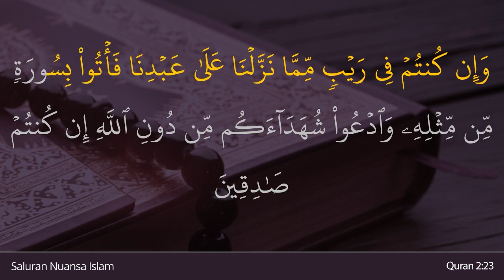Al Baqarah Ayat 23 | Baca dan Dengarkan Sejenak Ayat Al Quran Ini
Dalam video ini, Anda akan membaca dan mendegarkan Al Baqarah Ayat 23. Baca dan dengarkan sejenak dan nikmati ayat Al Quran Ini

— Indonesia Translation (Indonesian Islamic affairs ministry) : Jika kamu (tetap) dalam keraguan tentang apa (Al-Qur’an) yang Kami turunkan kepada hamba Kami (Nabi Muhammad ﷺ), buatlah satu surah yang semisal dengannya dan ajaklah penolong-penolongmu selain Allah, jika kamu orang-orang yang benar.

— English Translation (Saheeh International) : And if you are in doubt about what We have sent down [i.e., the Qur’ān] upon Our Servant [i.e., Prophet Muḥammad (ﷺ)], then produce a sūrah the like thereof and call upon your witnesses [i.e., supporters] other than Allāh, if you should be truthful.

— Chinese Translation Simplified (Ma Jain) :
如果你们怀疑我所降示给我的仆人的经典，那末，你们试拟作一章，并舍真主而祈祷你们的见证，如果你们是诚实的。

— Hindi Translation (Maulana Azizul Haque al-Umari) :
और यदि तुम्हें उसमें कुछ संदेह हो, जो (अथवा क़ुर्आन) हमने अपने भक्त पर उतारा है, तो उसके समान कोई सूरह ले आओ? और अपने समर्थकों को भी, जो अल्लाह के सिवा हों, बुला लो, यदि तुम सच्चे[ हो। 1